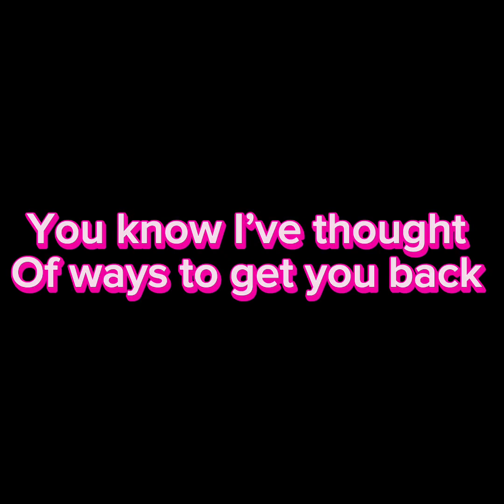Sonic the hedgehog blue sky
Blue sky